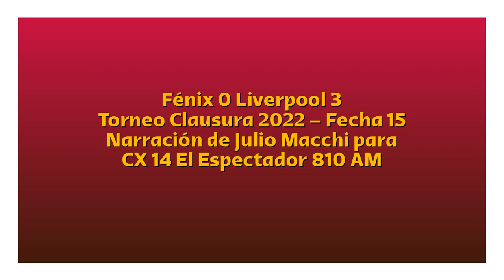Fénix 0 Liverpool 3 - Clausura 2022 (por Julio Macchi)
Los goles del partido, por Julio Macchi y Mauricio Panizza para Tuya y Mía por El Espectador.